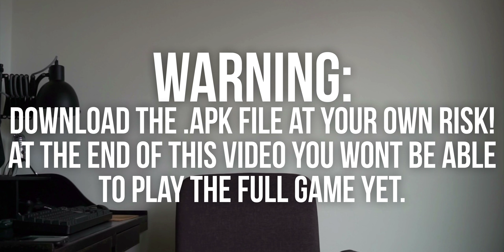How to install TWD: Our World!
The Walking Dead: Our World is a first-of-a-kind location based mobile game that immerses you into the zombie apocalypse. Defend your surroundings by fighting walkers on the streets, in the park, on your sofa - wherever you are and whenever you feel like it. Join forces with Rick, Daryl, Michonne and all your favorite characters from AMC’s The Walking Dead.

• FIGHT walkers in the real-world based on your location
• EXPLORE the world around you, find walkers, clear your surroundings and leave your mark on the map for other players to find
• COLLECT legendary characters, weapons and items from AMC’s The Walking Dead
• COOPERATE in weekly challenges with other players in groups for bigger rewards
• UNITE with other players, save survivors, build shelters and reclaim your city from the walker threat
• SHARE your best apocalyptic moments for other players and for the whole world to enjoy

And remember: Aim for the head.